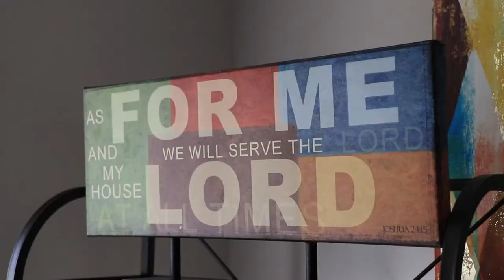The Black Athlete Docuseries: (Trailer)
Author/Creator/Founder John D. White